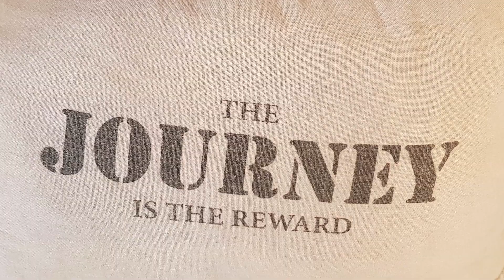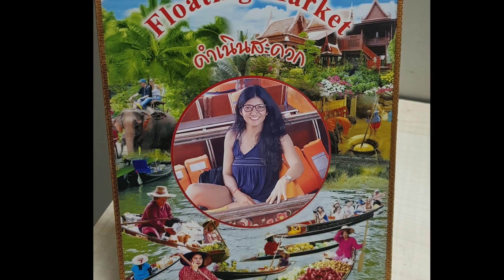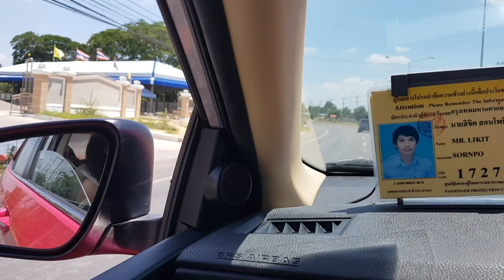Floating Market - Thailand bangkok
2nd day of Thailand trip. started our day at 8am from Khaosan road made it to visit the floating market and then took a flight for Phuket. next video of 2nd half of day 2 of Thailand Trip will be in Phuket